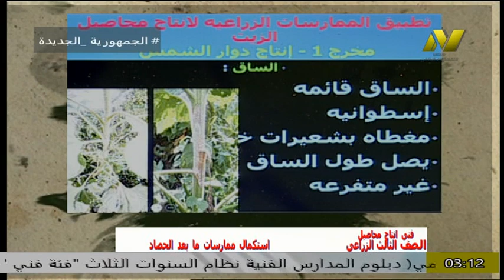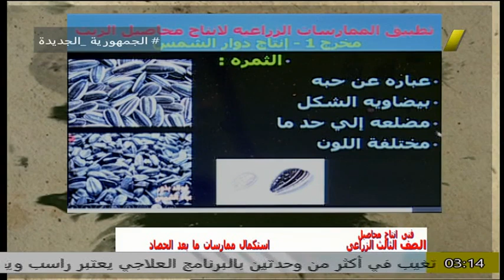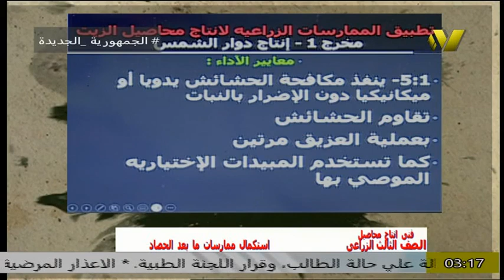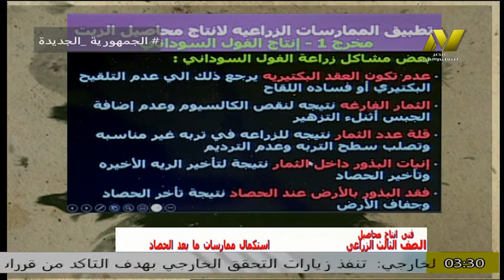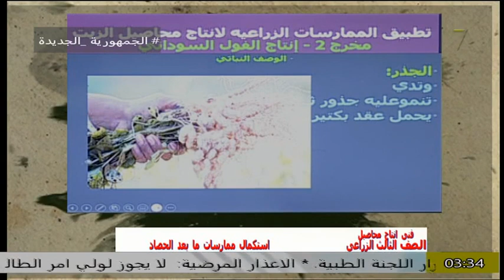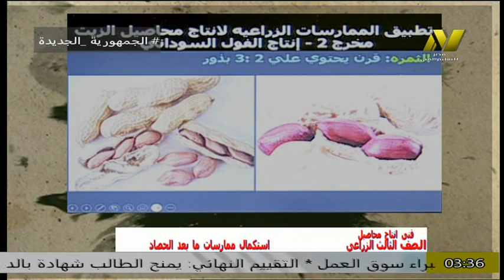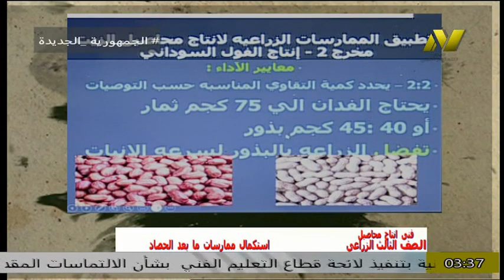تعليم فنى زراعى - الصف الثالث فنى انتاج محاصيل - ا احمد حجازى